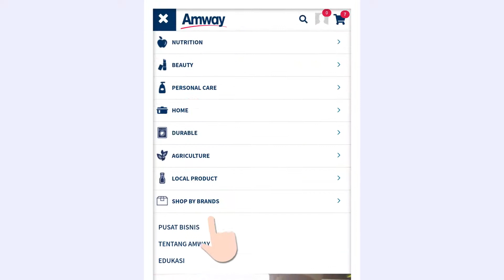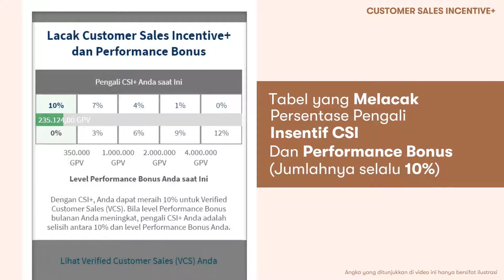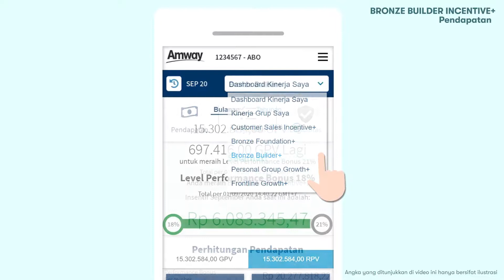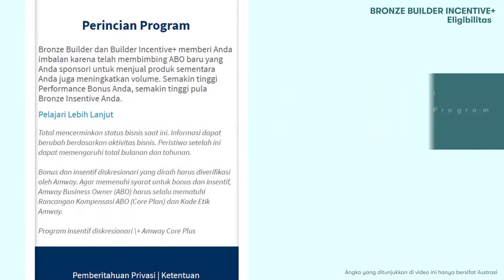TUTORIAL CARA LOGIN AMWAY TRACKING TOOLS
wow sangat Mudah dan Efektif perkembangan Biz Anda Melalui Amway Tracking Tools. SeGudang Informasi Sudah Da di ATT. jadi kita tingal mengakses dan langsung bisa melihat perkembangan Grup. ok

Terimakasih Amway

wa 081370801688